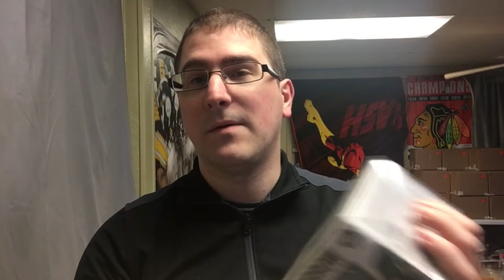Day 24 Winner Announced + A New Funko Pop Giveaway *closed*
In this video I draw the winner to the August 24th giveaway and I also start the August 25th giveaway. I show a funko pop from my collection as well.

“I AM IRONMAN” PATREONS
- DJ Funko Pop Hunter
- Adam Perrier

Want to send something to me? Send it to:

Joe O.
U.S.

OFFICIAL RULES
NO PURCHASE NECCESSARY

1. Eligibility: The contest is open to legal residents of the fifty (50) United States (including Washington D.C) who are 18 years or older.

2. Prize: The (Day 23 Winner Announced + A New Funko Pop Giveaway ) giveaway allows entrants to enter a random drawing as described below on the Don’t Pop Beliven’ (DPB) Youtube Channel for a chance at a funko pop mystery box. ($5-$15) The total ARV for this giveaway is $5-$15. The odds of winning depends on the total number of eligible entries received.

3. Giveaway period: The giveaway shall begin on (8/23/19-8/24/19)Giveaway period) (entries will be accepted until I make the new video giving away the mystery box. Usually 20-28 hours.

4. Multiple email addresses or accounts owned by the same person will be ineligible to win.

5. Winning: The winner of the giveaway (1 total) will be chosen at random by myself. They will be chosen within 3 days of the end of the giveaway.

6. Prize Claim: The winner will be notified within 3 days of the drawing via a follow up YouTube video. Failure to respond in a timely manner to the notifications will result in forfeiture of the prize and, in such case, I can declare a alternate winner, based on another random drawing. No prize substitution or cash alternative is allowed. The winner will be solely responsible for all federal, state and or local taxes and for any fees associated with the prize received.

7. YouTube Policies:
 a) Your participation in and entry into this giveaway must be in compliance with YouTube’s own Community Guidelines
b)  youtube is not a sponsor of this giveaway, nor is Funko. By entering this giveaway, you release YouTube and Funko from any and all liability related to this giveaway.

8. Any personal information you provide to us including and similar to your real name, address, telephone number and email address will not be released, sold or rented to any entities or individuals outside of Don’t Pop Believin’s channel.

10.  I will do my best to ship out the items so they don’t get damaged but I cannot promise they will arrive in perfect condition. I will allow people from Canada to be eligible but they will have to pay for extra shipping over the base amount through PayPal before it ship it.)